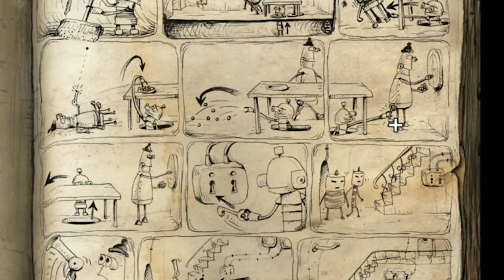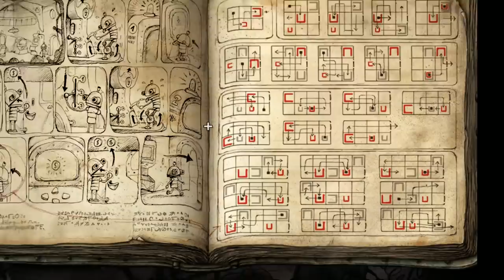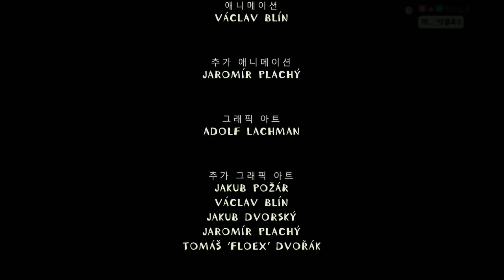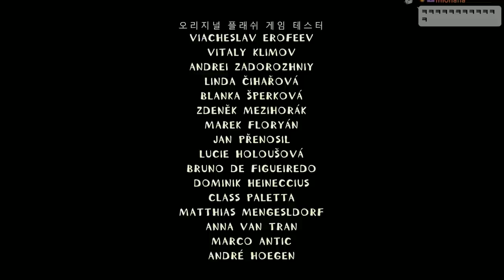왜 다들 이 게임을 추천하는거죠? 그렇게 갓겜인감? - 머시나리움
가격: 15000원